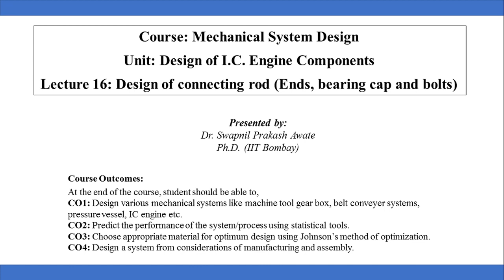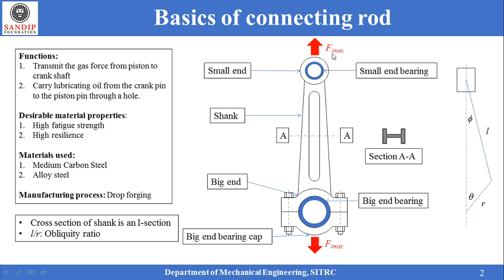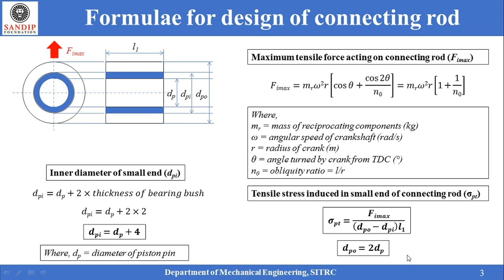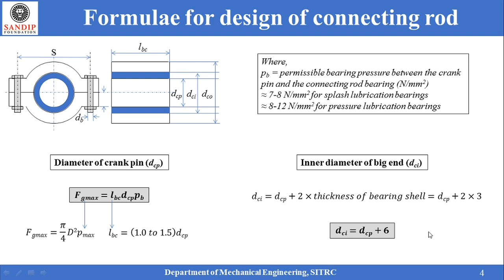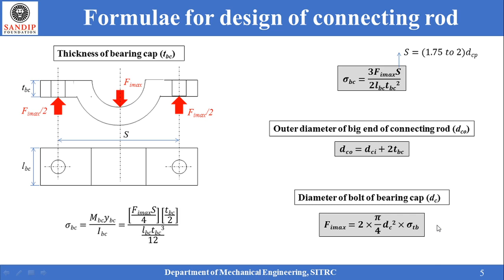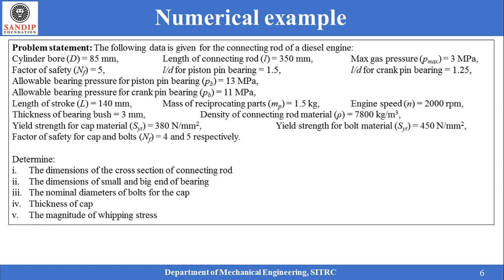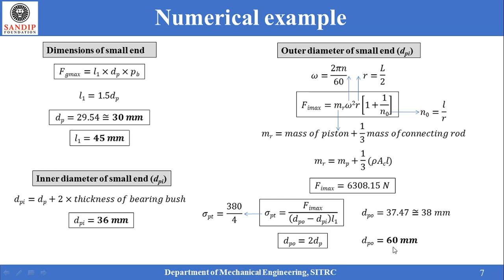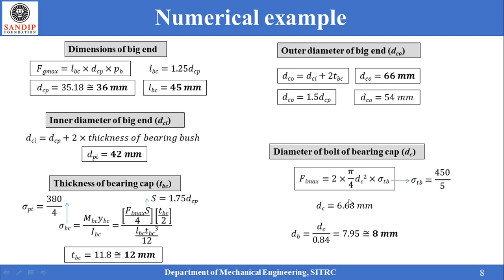MSD - Lecture 16 - Design of connecting rod ends, bearing cap and bolts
This video discusses about 'Design of connecting rod (ends, bearing cap and bolts)' in the course of 'Mechanical System Design' for UG program of 'Mechanical Engineering'.

Reference books:
V. B. Bhandari, 'Design of Machine Elements', Tata McGraw Hill Publishing Co.
R. B. Patil, 'Mechanical System Design', TechKnowledge Publications.